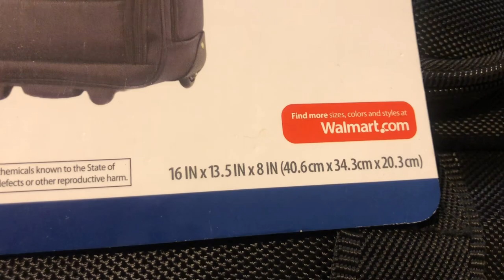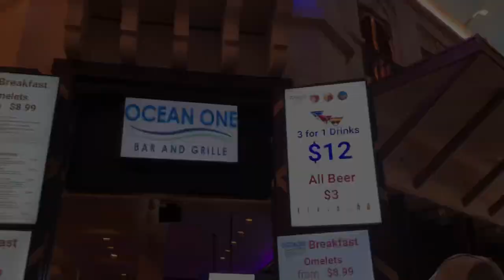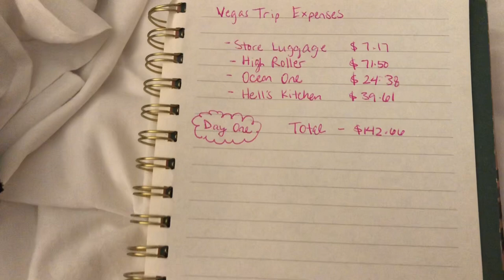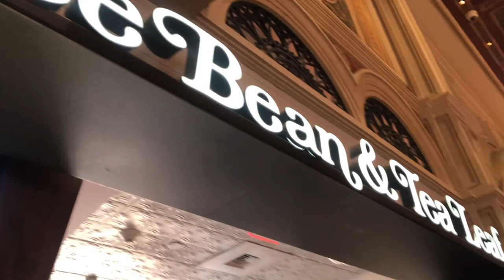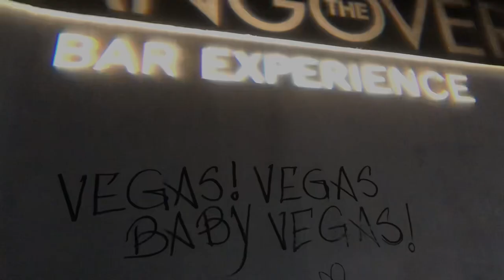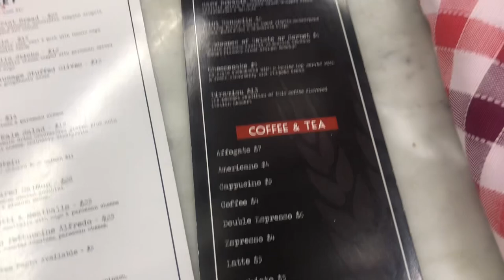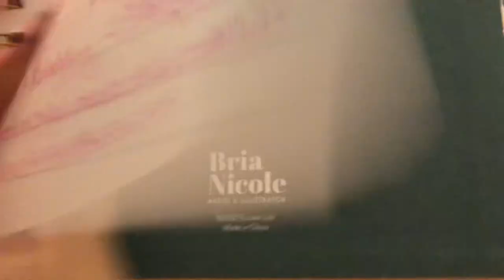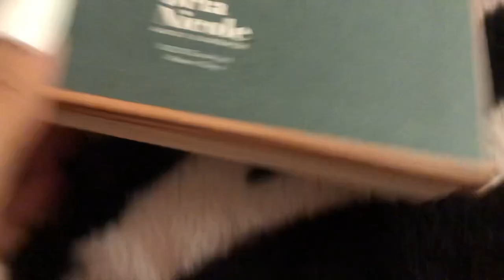TRAVEL VLOG 2023 | Travel on a Budget | LAS VEGAS TRIP | (airport vlog, 6am flight, Las Vegas strip)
Hey friends! Welcome to my first 2023 travel vlog. This is my Las Vegas travel day vlog. My friends and I stayed at the Flamingo hotel on the Las Vegas strip. We did a ton of activities, spent a ton of money, and had a ton of fun! I will also show you all how much I spent this weekend.